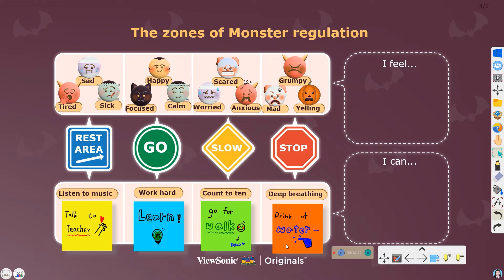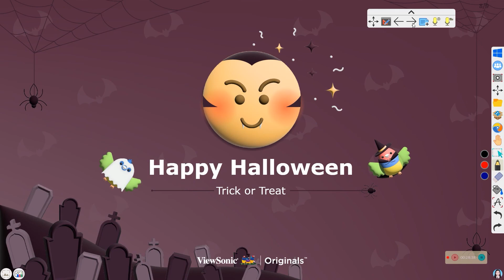🎃 How To Create Your Halloween Emoji 👻 ViewSonic Originals👻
🧛 🧙 Create your own monster emojis and use the Halloween filter for your monstrous Halloween photos! 👾 🤖

ViewSonic Originals shows a sample activity that you can create during your class to improve engagement and interactivity.